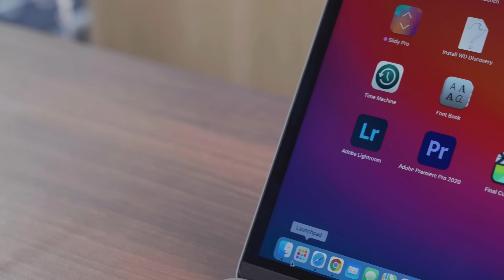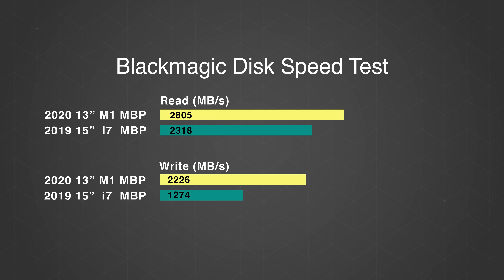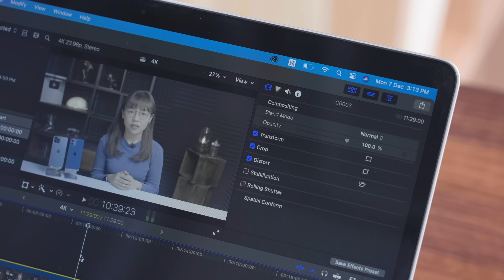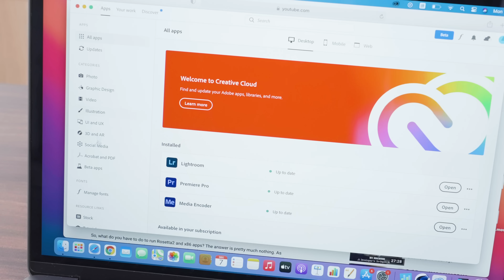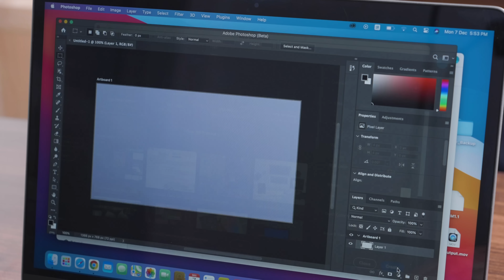不負眾望！Apple 第一部 M1晶片 Macbook pro 評測 影片內附 跑分/實試/分析 | 中文字幕 | 廣東話 |【Price.com.hk產品比較】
之前Apple公佈完one more thing之後，大家都很期待M1晶片的表現 ！而13吋 M1 MacBook Pro 一出就大受好評，現在新機在我們手上，立即試試！

報價：
Apple MacBook Pro 13吋 M1 2020 (Apple M1, 8GB+256GB SSD)

Price網購一日限定優惠

Dyson Digital Slim™ Fluffy Pro 輕量無線吸塵機 (內送原裝充電收納架)
Code後價$3599

Homepod Mini
Code後價$699

B&O Beoplay E8 Motion 真無線耳機 [白色]
Code後價$899起

Philips HD9220/20 空氣炸鍋
Code 後價$600起

Vespa PX150 Mini 兒童電動車 [6色]
Code後價$600起